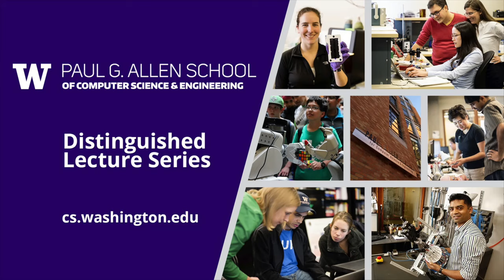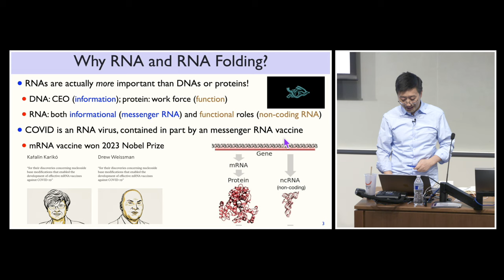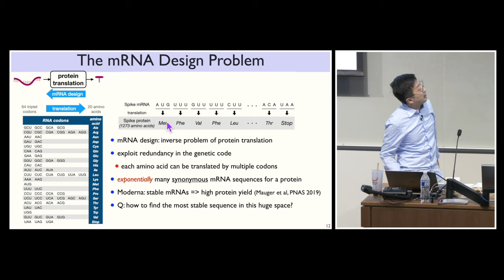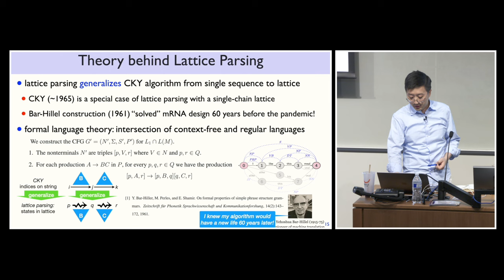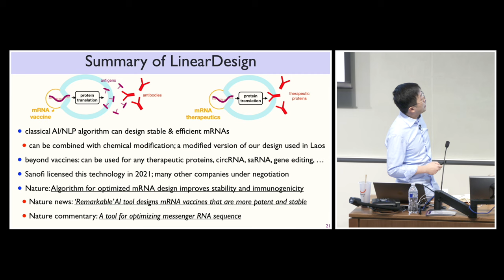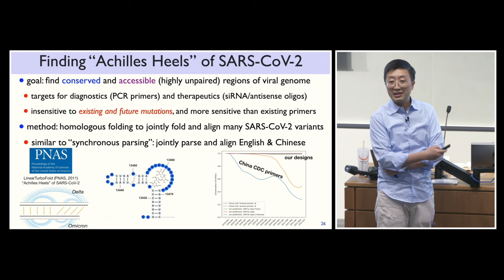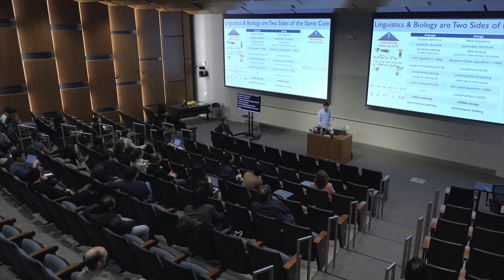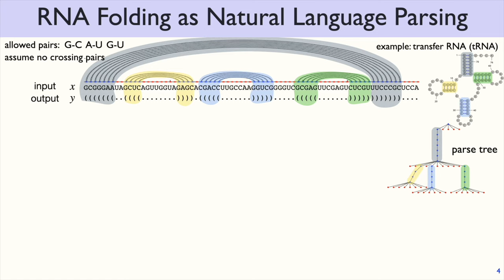Language AI for RNA Virus and RNA Vaccine: Liang Huang (Oregon State University | Coderna.ai)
Allen School Distinguished Lecture Series
Title: Language AI for RNA Virus and RNA Vaccine
Speaker: Liang Huang (Oregon State University | Coderna.ai)
Date: Thursday, November 30, 2023

Abstract
Linguistics and biology are two sides of the same coin. This talk features several highly unexpected connections between them which yield efficient algorithms with substantial biological impacts. One such connection (Nature, 2023) is between messenger RNA (mRNA) vaccines and formal language theory. Although widely used in COVID, these vaccines still suffer from instability. But how to design more stable and efficient mRNAs? Here we show a surprising reduction of the mRNA design problem to the classical (1961) concept of “lattice parsing” in speech recognition, which enables efficient search in the exponentially large design space. Experiments on COVID and another virus show that our designs dramatically improves mRNA half-life, protein expression, and in vivo antibody response, compared to the standard method used by Pfizer and Moderna. Another connection (PNAS, 2021) is between COVID variants and multilingual parsing. Here we show that aligning and folding various coronavirus genomes (in order to find conserved structures for drug design) can be viewed as “synchronous parsing” for multiple languages. This enables efficient global prediction of COVID genome structure that matches experimental work.

(‘Remarkable’ AI tool designs mRNA vaccines that are more potent and stable)

Bio
Liang Huang (Ph.D., Penn, 2008) is a Professor of Computer Science at Oregon State University, and co-founder of Coderna.ai. Until recently, he was also a Distinguished Scientist at Baidu Research USA. He also worked at Google Research, USC, and City Univ. of New York. He was known for algorithms and theory in computational linguistics, where he received several best paper awards (ACL 2008 Best Paper Award, EMNLP 2016 Best Paper Honorable Mentions, NAACL 2022 Best Demo Paper Award) and delivered keynotes at ACL 2019 and CVPR 2021. But in recent years, he has shifted his attention to applying these natural language algorithms to computational biology, esp. RNA folding and RNA design, with the hope of fighting COVID. This line of linguistics-inspired biology work eventually led to PNAS (2021) and Nature (2023) papers, and is widely covered in the media.